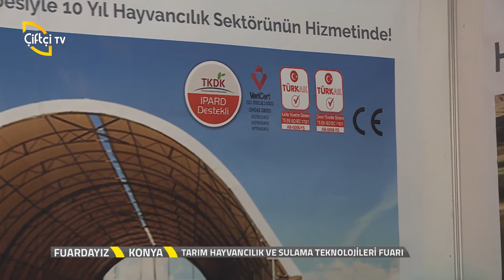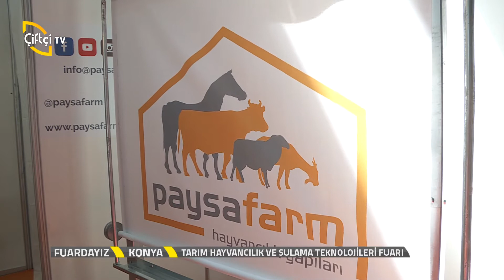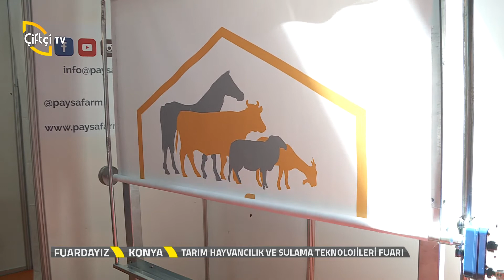Fuardayız / Paysafarm – Konya 2017